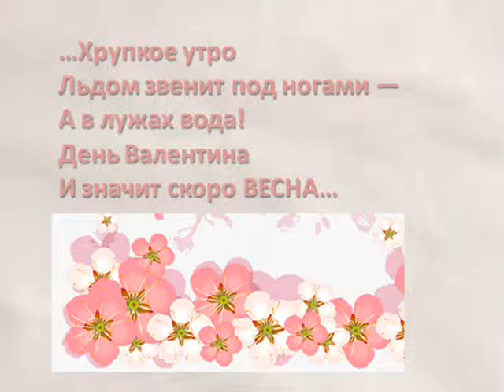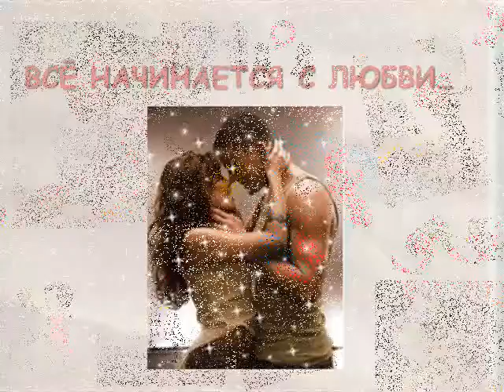Люби и будь любима!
В душе у каждой женщины живёт нежная любовь в сонном состоянии. И только любящий мужчина способен пробудить её и подарить любимой...Любите и будьте любимы ВСЕГДА!